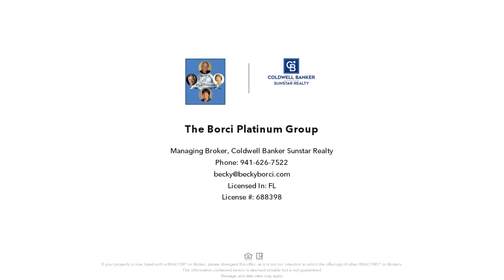513 BOUNDARY BOULEVARD, ROTONDA WEST, FL Presented by The Borci Platinum Group.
Contact The Borci Platinum Group for more information.

Act now to make this never lived in attractive home your very own. This open concept design with split bedroom plan is sure to appease your need for style and comfort. A series of 4 sliders pocket in the great room welcoming natural light and creating open and airy spaces for family and guests.  Featuring tray ceilings in the dining room, master bedroom and great room accents the volume ceiling lines which flow gracefully in the main living areas.  Centrally located kitchen open to the great room and dining room features wood cabinets, soft close drawers/cabinets, SS appliances, pantry, granite counters, and island/breakfast bar for additional seating.  Master ensuite encourages relaxation in garden tub and also features tiled Roman shower, dual sinks, deep walk-in closet and door access to lanai where you can enjoy your morning beverage. Fourth bedroom and private bath would make a wonderful area for guests, or can be utilized however your imagination sees fit.  Interior features tile throughout and allows for flexibility in your design and style. Located in Rotonda West, the community is a golfer's dream with numerous courses within the community and surrounding areas.  Shopping malls, medical facilities, restaurants, hiking/biking trails and beautiful, sandy beaches are welcoming, while interstate travel is easily accessed with I-75 and international airports. Baseball buffs will be sure to enjoy spring training baseball when you venture to the nearby facilities of the Tampa Rays or Atlanta Braves.